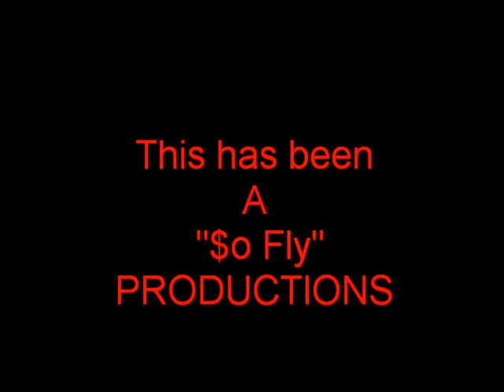Wildn out n da car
wildn out out n da car